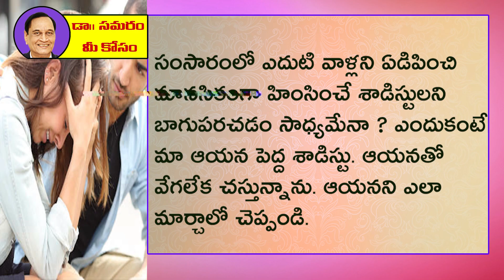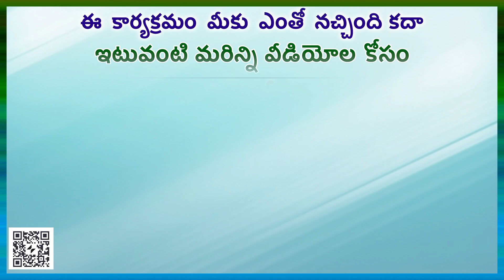మానసికంగా హింసించే శాడిస్టులను బాగుపరచడం ఎలా?...Question 1001 Dr Samaram Mee Kosam